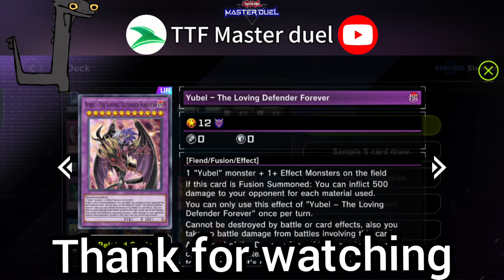Master duel | Phân tích Deck Yubel (cơ bản) | Cách combo + deck list + counter + 1 số lưu ý cơ bản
Chào mừng đến phần mô tả.
Đây là chuyên mục phân tích deck một cách cơ bản nhất cho Master duel do kênh TTF yugioh Master duel làm ra. Mục đích, giúp các viewers có một cái nhìn tổng thể về 1 deck nhất định mà không phải cố gắn lao đầu vào build, cũng như giúp các bạn đưa ra quyết định có nên đổ tài nguyên cho deck hay không. Nếu có thông tin nào đó sai cần đính chính, xin các bạn hãy comment xuống dưới phần bình luận để chúng mình rút kinh nghiệm cho những video tiếp theo nha.

Nếu các bạn thấy video hay và bổ ích hãy bấm ngay vào nút đăng ký và nút chuông thông báo bên cạnh để không bỏ lỡ bất kỳ video nào kế tiếp của kênh TTF Master duel nhé.

Tham gia làm hội viên của kênh để nhận được các phần quà đặc biệt nha:

or
Sacombank:
DANGHOHIEPPHUOC